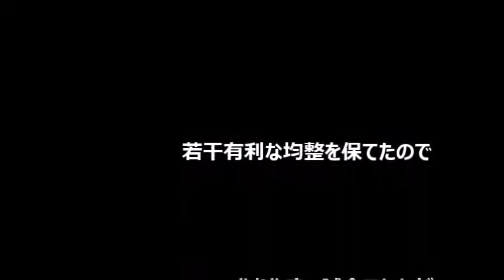シャンチー実戦分析【一人反省会8】中国将棋・象棋・xiangqi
このビデオは自分の勉強のために作成したものです。外にいてもいつでも見返すことができるのでアップさせて頂きました。

30分30秒の試合です。譜局は飛相局の指定です。

这个视频是为了我个人学习而制作。水平还不是很高，但能够每天有一点进步那就满足了。